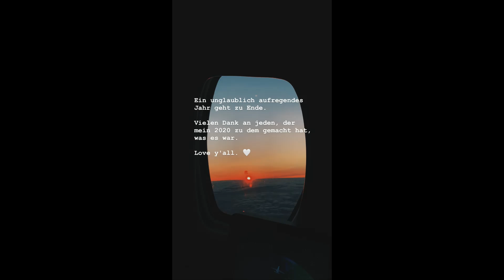Good Bey 2020 | Justin Instagram Story